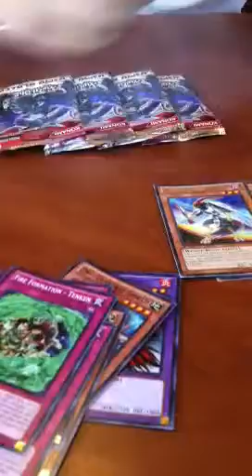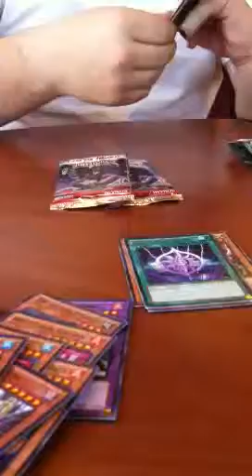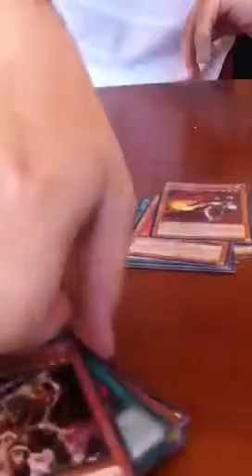Worst Cosmo blazer pack opening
It was so horrible